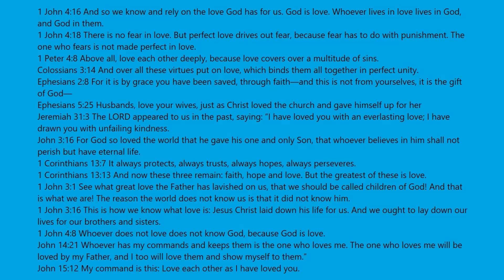Mega Easy Obby Stages 475-500